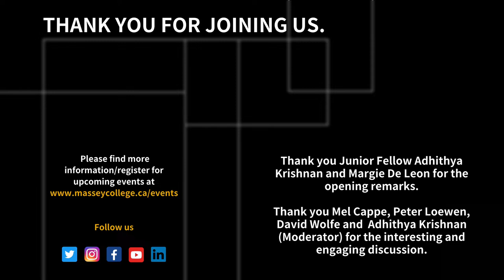Walter Gordon Symposium. Opening Remarks and Panel 1: Setting the Stakes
Walter Gordon Symposium: Revisiting the Role of the Academy in the Public Policy Arena

Public trust in academic institutions is under scrutiny. As societal challenges intensify, there’s an urgent need for academia to bridge gaps between scholarly research and public engagement. On Friday, March 15, join scholars, policymakers, and community leaders to explore strategies for reinforcing the academy’s relevance and responsibility in contributing to public discourse and policy-making.

9:00 – 9:15AM – Opening Remarks (Adhithya Krishnan and Margie De Leon)

9:15 – 10:45AM – Panel 1: Setting the Stakes

Junior Fellow Adhithya Krishnan (Moderator), Peter Loewen, Senior Fellow Mel Cappe, David Wolfe